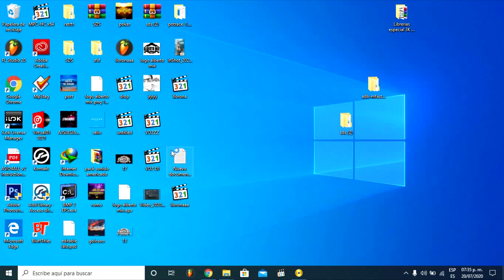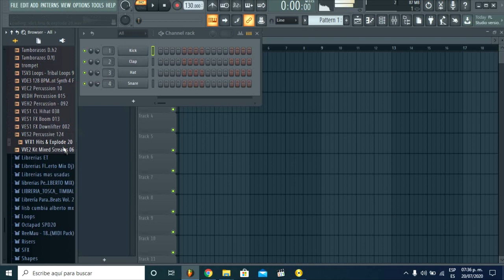¡Librerias Para Fl STUDIO (Guaracha, Aleteo, Tribal) Especial 3k Suscriptores [Dj Alberto Mix]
Facebook Personal: ✔️

link de descarga de las librerias!!!

@Cualquier copia de este video sera denunciada!✔️📁📂